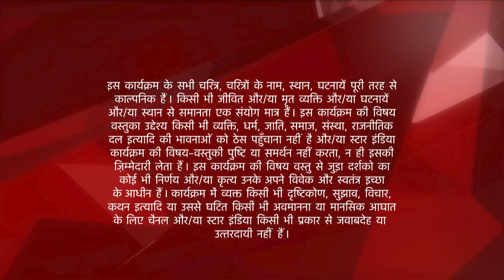Ek Hazaaron Mein Meri Behna Hai | Maanvi aur Virat nikle road trip par!